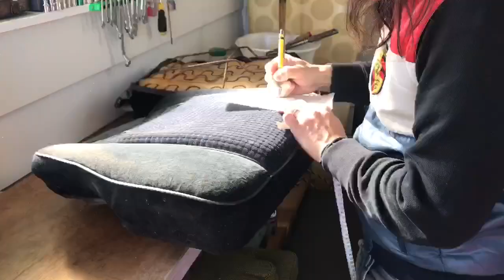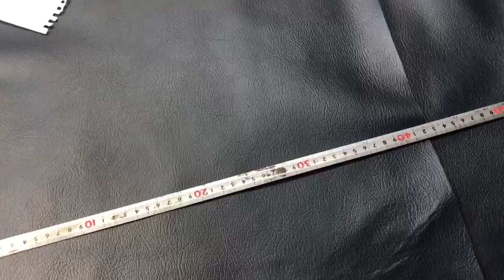【作業VLOG】 RAZZLE DAZZLE CUSTOM SEAT 89年式ポルシェスピードスターシート他！旧車整備DIY作業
ほぼ作業のVLOGです！どの作業も下準備命であります。

たま～にサーフィンのBLOGも書いています

noteにて自動車シートやバイクシートの表皮製作の際に一番厄介なパターン起こしについてHOW TO記事を掲載しております(有料)。是非DIY,作業効率UPにお役立てください→